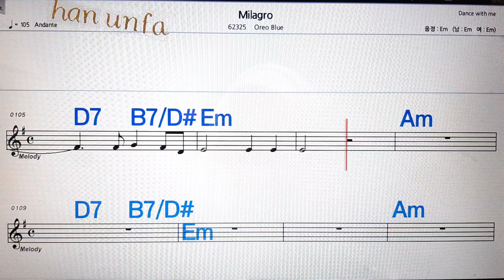Miagro/Oreo Blue💋노래방, 통기타 , 코드 큰악보, 가라오케, 반주💖Karaoke, Sheet Music, Chord, MR